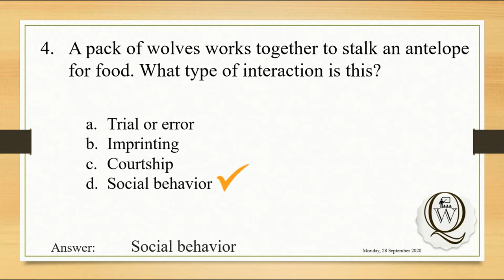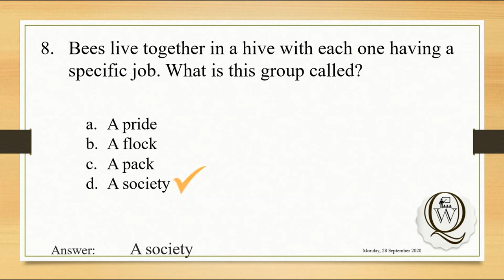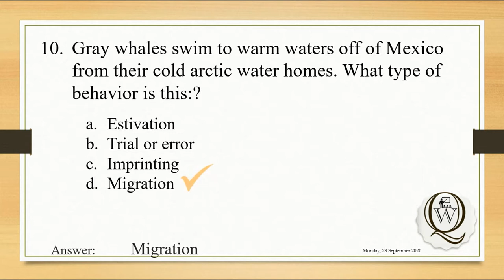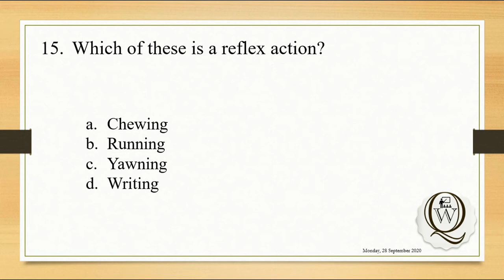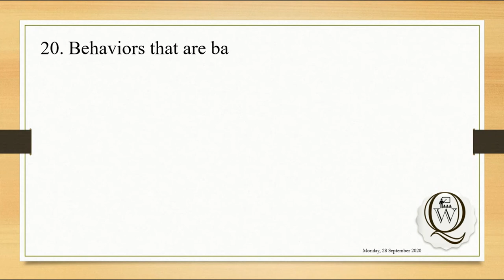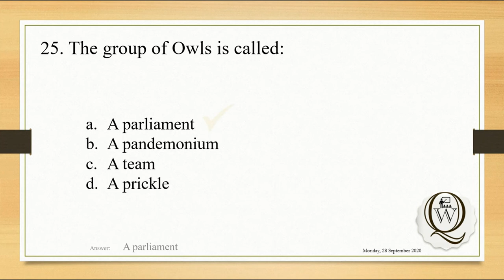Animal Behavior | Multiple Choice Questions | Solved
Any to everything animals do, including movement and other activities and underlying mental processes.
The vedio contain MCQs related to the Animal Behavior.
This vedio is best for students of high school, intermediate, O-level and A-level biology students to ace short quizzes and exams.